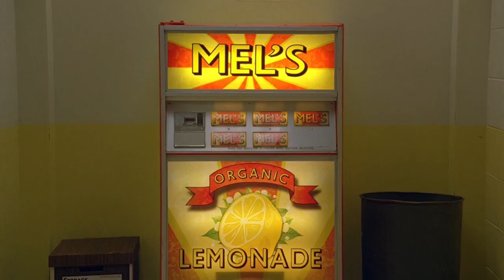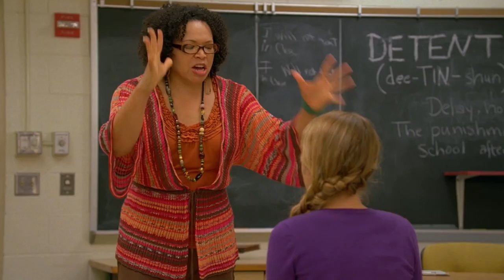I Watched Lemonade Mouth For The First Time And Was Shocked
Lemonade Mouth is one of those movies you probably remember from your childhood if you are younger than me at all. I never have watched it before now! I wanted to give it a shot as a personal fan of Camp Rock just to see why so many people love this movie so much! This movie had a lot of moments I wasn't expecting! Be sure to watch the video to see whether or not I enjoyed the movie! I hope you enjoy my dry humor and i hope to see you around again soon!

I'm Ryan Askew and welcome aboard the newest coolest channel on YouTube.